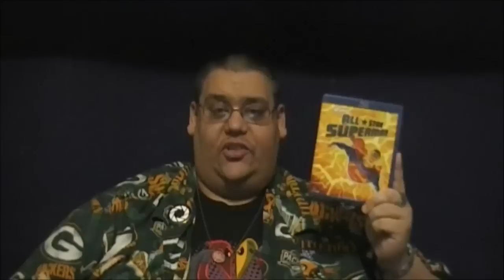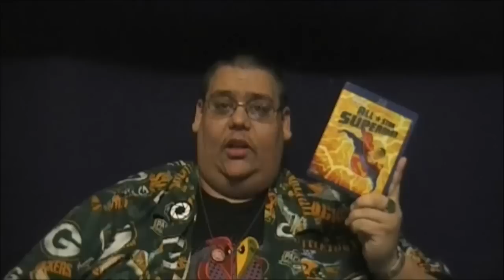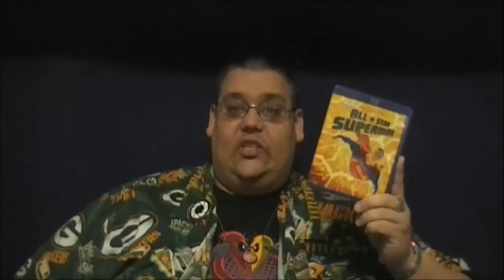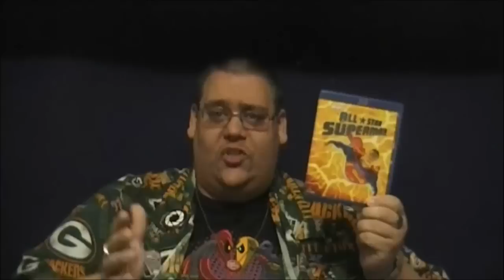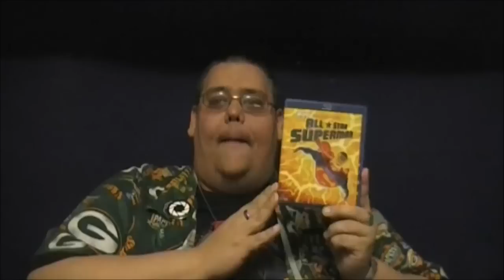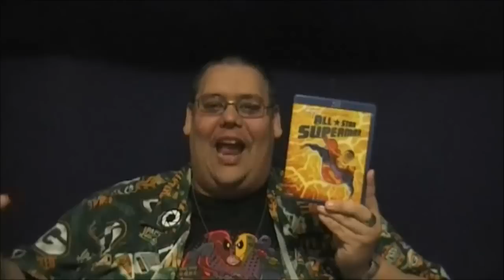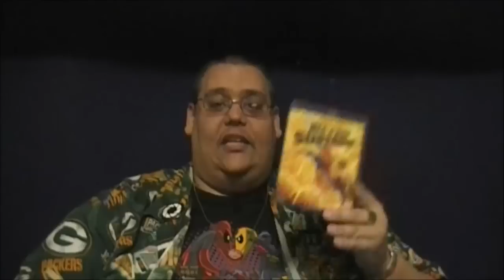Reaction & Review | All-Star Superman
So, Superman is dying...for real this time.  Now, he must get his affairs in order before he shuffles off this mortal coil.  Let's see how this goes.